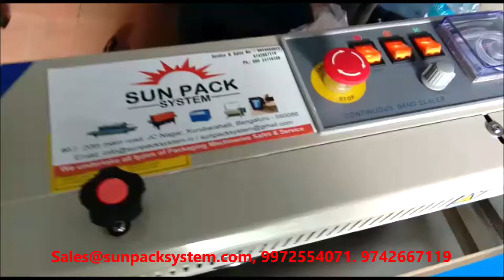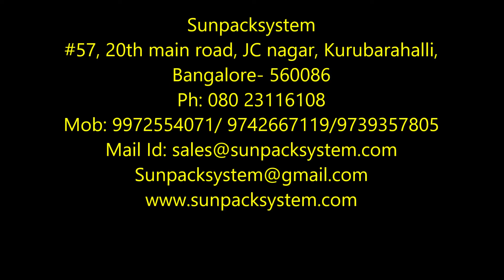Band sealer machine SPS 770 Sunpack